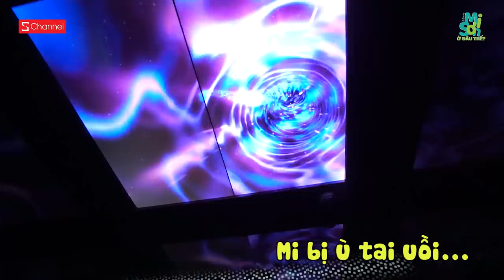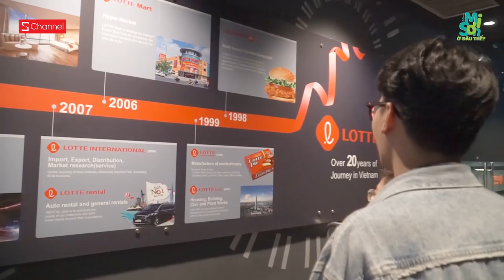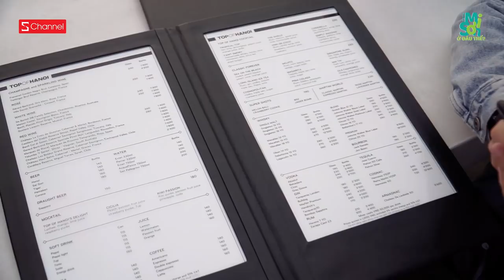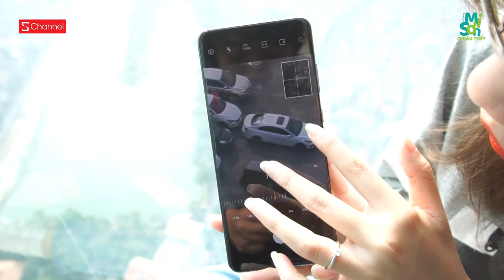Vlog Mi Sơn - Khám phá Tầng 65 tòa nhà Lotte: Không dành cho Team sợ độ cao